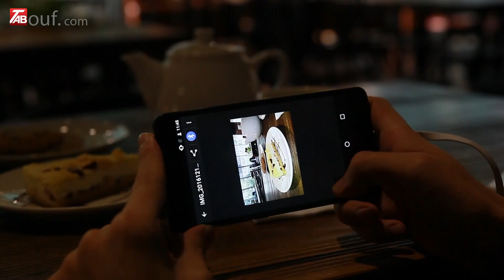BLUBOO Dual Camera Performance: Selfie Camera & Dual Rear Flash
Caractéristiques

- 2.5D Sharp Écran 5.5 Pouces, 1920*1080 Pixel
- MTK6737T 1.5GHz Quad Core
- Supporte Touch ID
- Alliage d'Aluminium Aviation de Série 7000
- 2GB RAM + 16GB ROM, Supporte TF Carte jusqu'à 256GB
- 13 MP Sony IMX135 & 2 MP Dual Caméra Arrière + 5 MP(SW 8MP) Caméra Frontale
- Dual SIM: Micro SIM + NANO SIM / TF Card (The SIM Slot Can Be Used in Combination with a NANO SIM Card or a TF Card)
- Fréquences Réseaux: GSM 850/900/1800/1900MHz, WCDMA 850/900/2100MHz, FDD-LTE B1/B3/B7/B20, Supporte les Fréquences 2G & 3G & 4G LTE

Tabouf toujours se concentre sur votre E-life et offrira des produits excellents et Hot.
Si vous avez des questions ou des conseilles concernant notre vidéo, veuillez nous contacter et nous pourrons vous répondre plus vite possible.